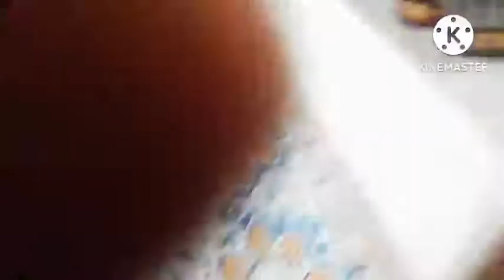My Dear Brother Abhiraj Di Party.